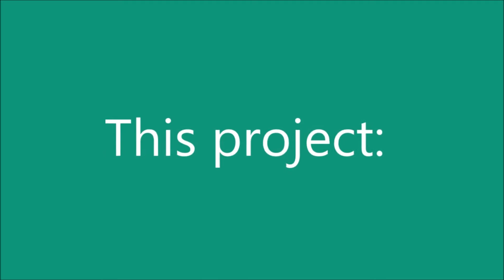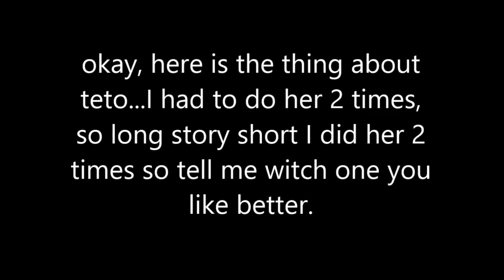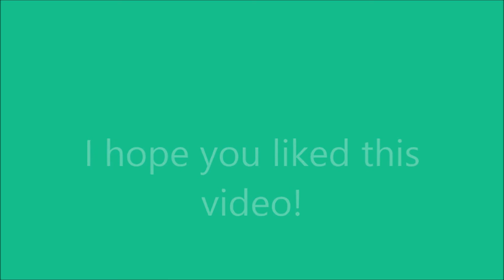vocaloid/utauloid wigs pt.2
OH MY GEEERRRRRRSSSSHHHHH! Why the heck did this take 4 hour to edit!?!?!?!? what ever at least it was fun to do .Anyway which wig did you like most? comment below! any hoo do you have any request I take all! but please be patient, this takes longer then you think...but you want more then just subscribe and don't forget to comment! byeeeeeeeee! ;) ;)